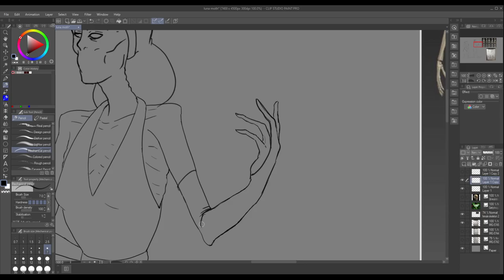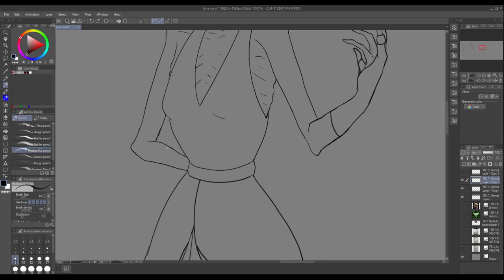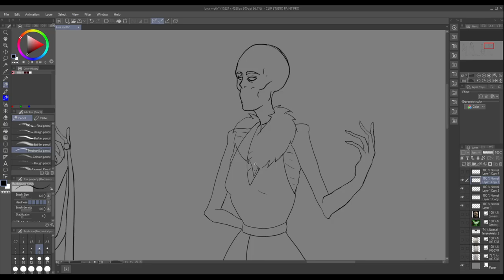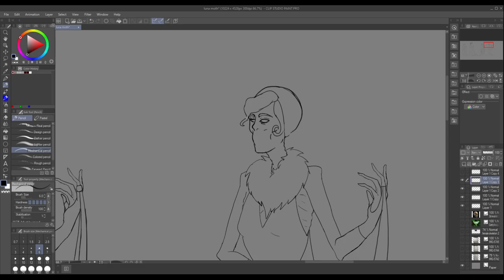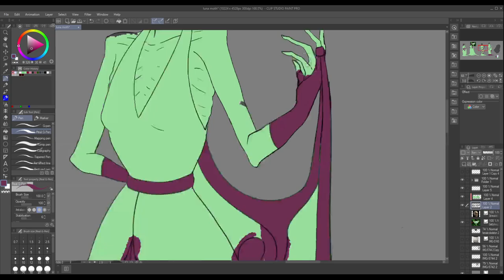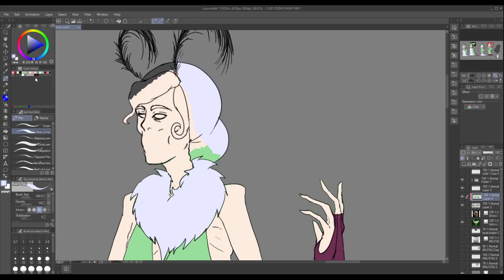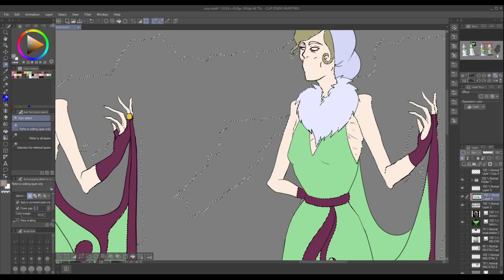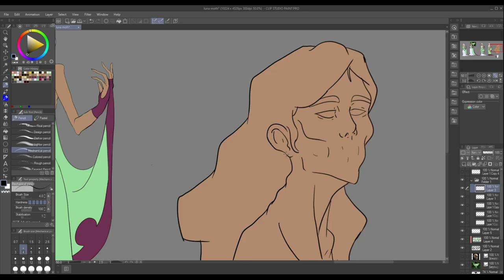Luna Moth Goddess Speed paint Part 1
More homework for school, no voiceover this time because I didn't have time to write a script. These are just some costume designs for a Luna Moth character, I know that these moths are typically associated with rebirth but I went a darker route. When Luna moths come from their cocoons they have no mouth and only live for 4-7 days, so I made her mouthless and emaciated. Part 2 of this is an illustration that I still need to edit, it should be up next week-- hopefully with a voice-over.

Software: Hitfilm Express, Clip studio paint, OBS
XP-Pen